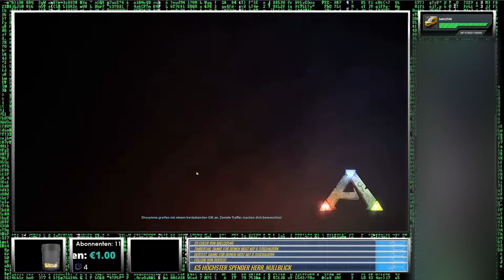Ark Abberation - Softwerker´s Community Server – Streamzusammenfassung – 12.01.18 – #003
Um Auf dem Ark Server mit spielen zu können bitte an Softwerker wenden:

Eine kleine Zusammenfassung einer meiner Twitchstreams.